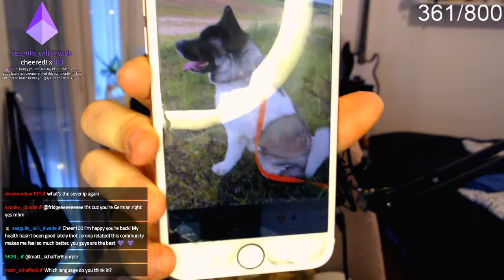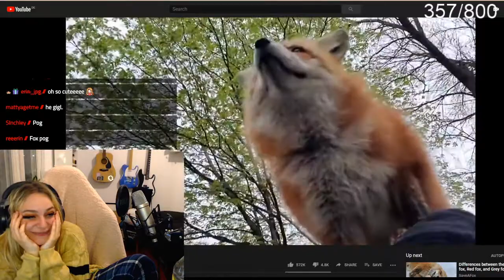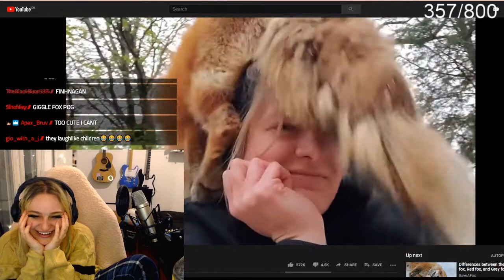Cozy Chatting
Original broadcast date: Jul, 8 2020